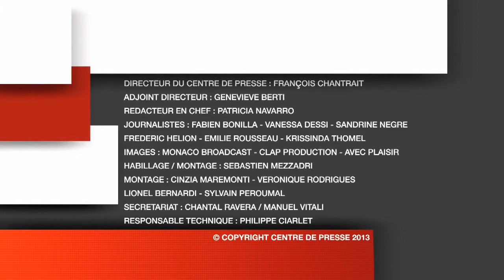Visite de François Hollande en Principauté et au CSM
14 novembre 2013 © Centre de Presse - Gouvernement de Monaco